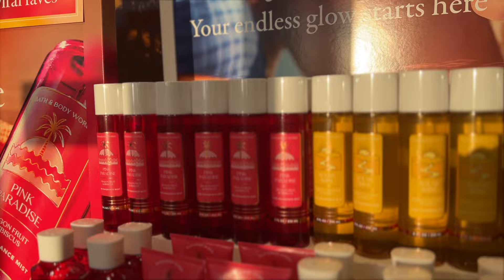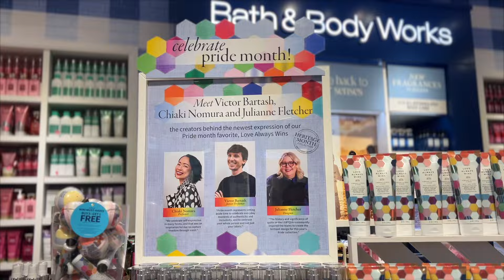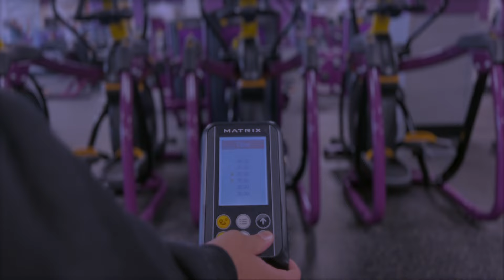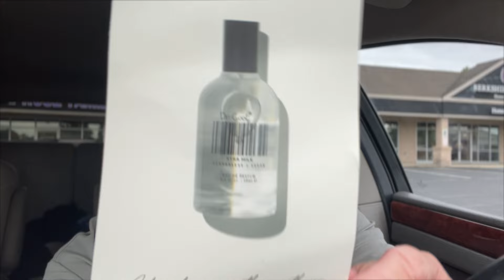1st Hello Fresh Box, Mother’s Day 💕 Skincare at BBW, Workout Day + More | Brittney Giselle 2024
Thanks for stopping by. Please be sure to watch in 1080p for the best quality.

LINKS:

Try HELLO FRESH for yourself!

Tap the link to claim your FREE week of food now 🎁 ⏰ 🍽️ 😋

​⁠@LeiElStar You’re looking just lile your muva!

Appt Updates Vlog - CHANGE IS NECESSARY | Trying Barre Class + Home Updates, Brunch Date & More | Brittney Giselle 2024

Brittney Giselle 💎

🛒 Amazon Storefront

TIME STAMPS
0:00 Coming Up...
0:27 Welcome Back
1:13 Hello Fresh has arrived!
5:24 Rated P for Parenthood Show
6:17 Me, Selfcare & Flowers 💐
7:13 Happy Mothers Day
7:45 Opening my gift from Ki
10:47 New at Bath and Body Works
12:22 its already too hot 🥵
15:25 workout time
16:16 Back home… continuing the appt updates
21:13 New fragrance from Scentbird
24:19 Outro